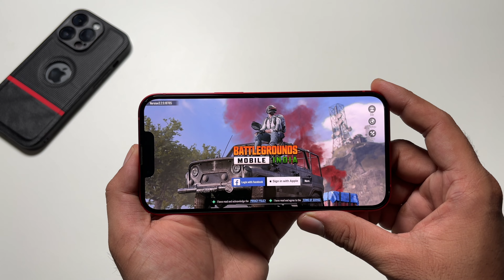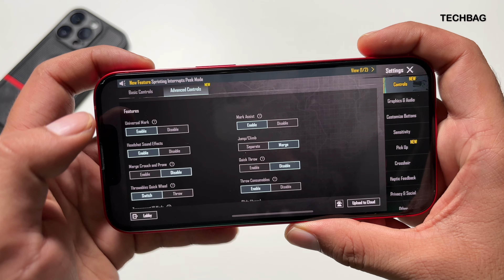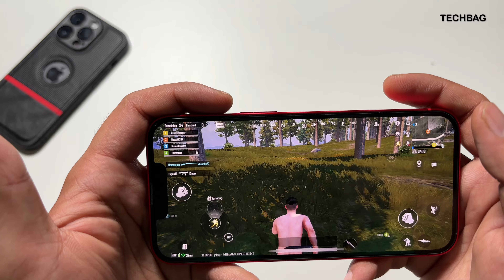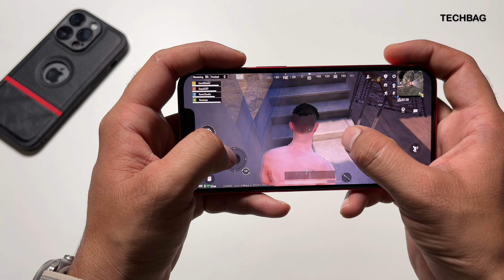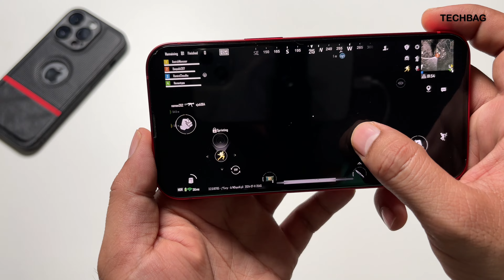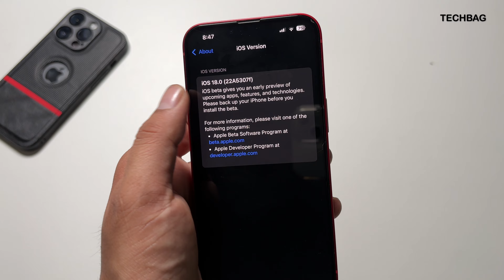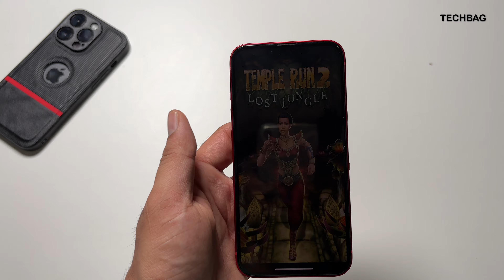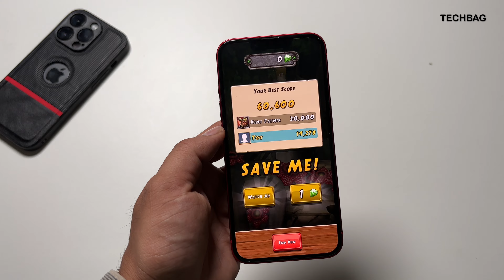BGMI Test on iPhone 13 🔥 || iOS 18 BGMI Test On iPhone 13